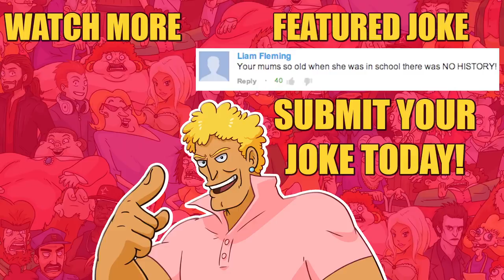Vlog Huravn SO OLD! Aliens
★ CREATORS

★ CAST & CREW